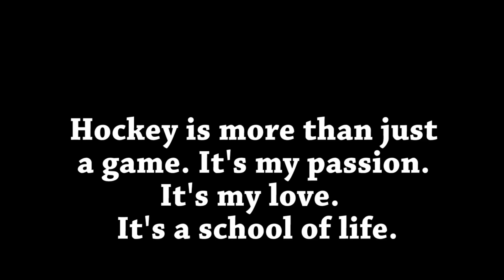Peter Lychnikoff's Art of Hockey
Hockey is such a big part of my life. I would like you to know that when you truly love something, you will do anything to have your passion with you and will never give up on your goals. I think I can compare myself to a mountain climber because he or she is always ready to be challenged and never looks down or back in pursuit of his or her quest. I believe what makes me stand out as a hockey player is my will to get better at what I do in every single practice and game." - Peter Lychnikoff, who just turmed 11 years old (abstract from school presentation)